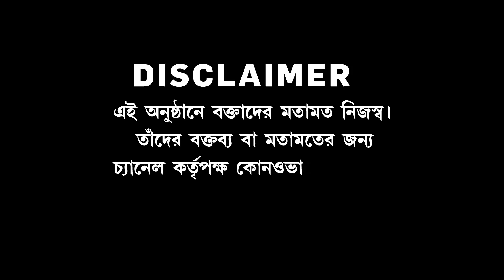Hochheta Ki | বুথ সামলাবে রাজ্য পুলিশ। এত হিং সার আবহে ভোটের বাংলায় হচ্ছেটা কী?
Panchayat Election 2023 | বুথ সামলাবে রাজ্য পুলিশ। বাইরে থাকবে কেন্দ্রীয় বাহিনী। পঞ্চায়েত ভোটে কমিশনের সিদ্ধান্ত। এত হিং সার আবহে ভোটের বাংলায় হচ্ছেটা কী?

‘হচ্ছেটা কী?’

রিপাবলিক স্বাধীন।
রিপাবলিক নির্ভীক।
আপনিই রিপাবলিক।